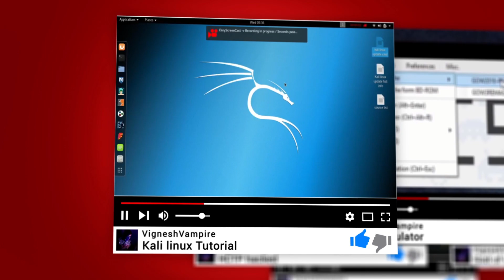God of war 2 Character Size Adjustment Test play (Jogo de teste de ajuste de tamanho de personagem)